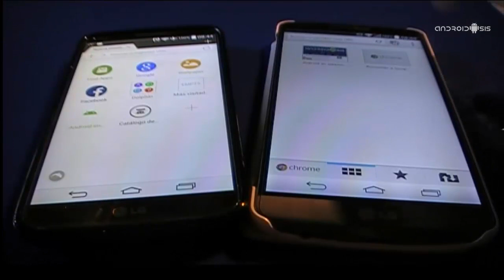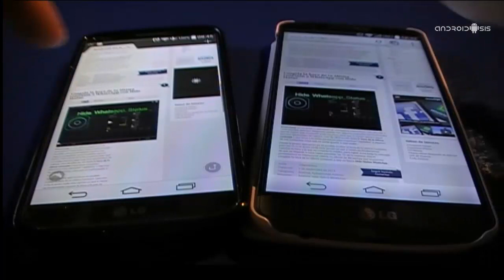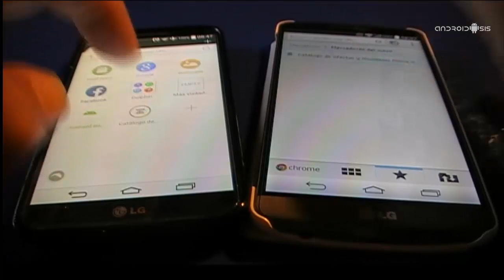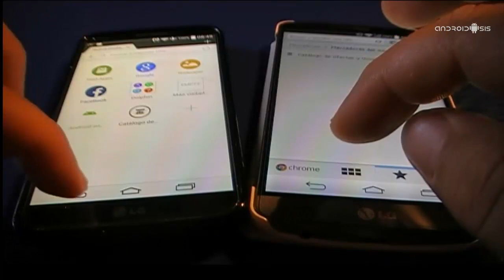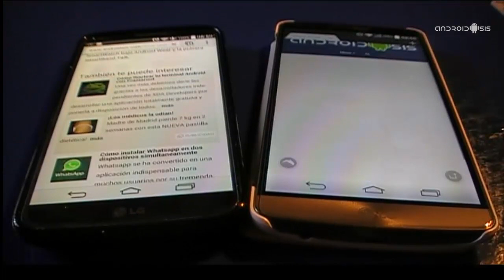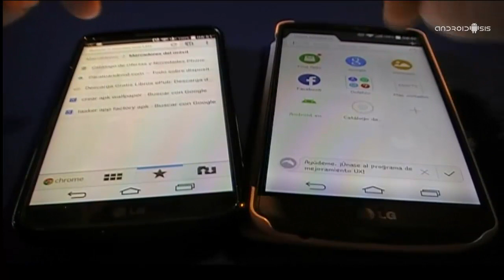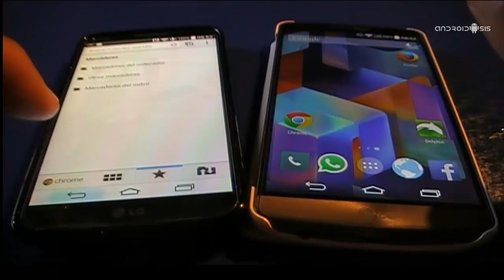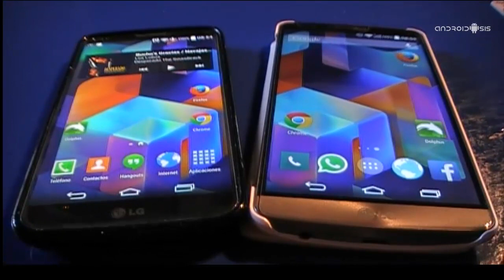Test de velocidad: Chrome vs Dolphin Browser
Seguimos con esta nueva sección en Androidsis en la que pretendemos comparar los principales navegadores web, para en una dura competición entre ellos, intentar determinar que navegador web para Android es el que nos ofrece una mayor velocidad de ejecución de páginas web y por consiguiente es el navegador web para Android más rápido.

Hoy en este nuevo enfrentamiento, hemos querido enfrentar a Google Chrome para Android, el navegador web propio de Google contra Dolphin Browser atendiendo a varias peticiones de diferentes usuarios que así lo demandaron a través de las distintas redes sociales de Androidsis, así como los comentarios del blog y los propios comentarios del canal de You Tube de Androidsis. Así que si quieres saber que navegador es el vencedor de este duelo a muerte entre Chrome vs Dolphin Browser, te recomiendo no te pierdas el vídeo que hemos realizado especialmente para ti.